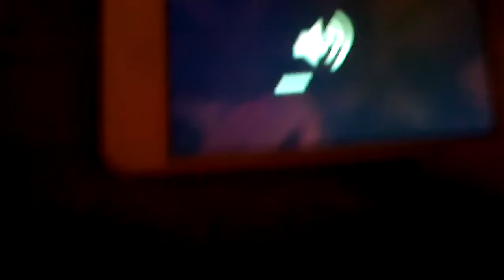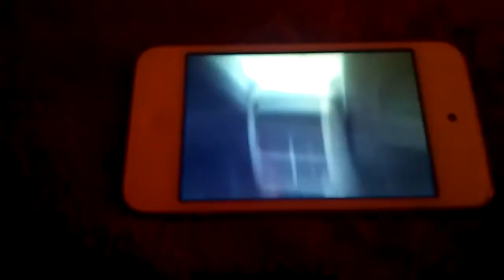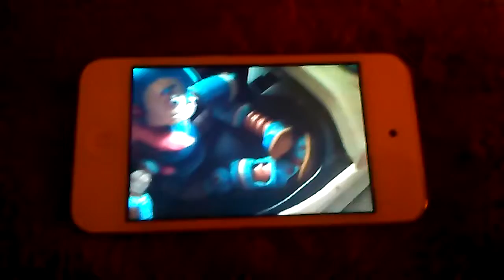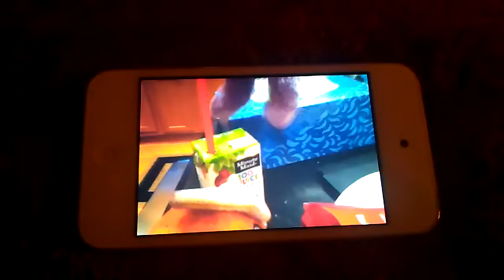Blackey channel 52 new car ride